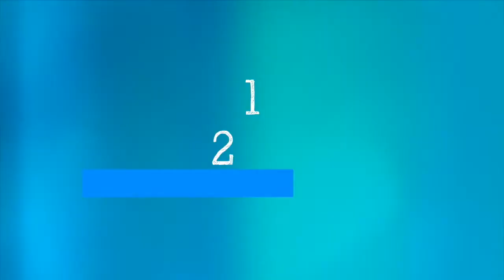5 Minutos Científicos: Diabetes y COVID-19 - 16 de julio del 2021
5 Minutos Científicos: Diabetes y COVID-19 - 16 de julio del 2021

Si vive con diabetes, ¿cuál es el riesgo que representa el COVID-19 para usted y cómo puede mantenerse sano y salvo durante la pandemia?
La Dra. Gojka Roglic de la OMS lo explica en Science in 5.